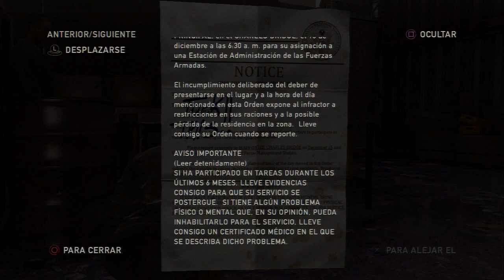The Last of Us Parte 005 Español Latino PS3 Gameplay Comentado